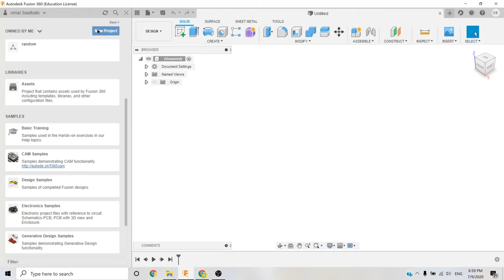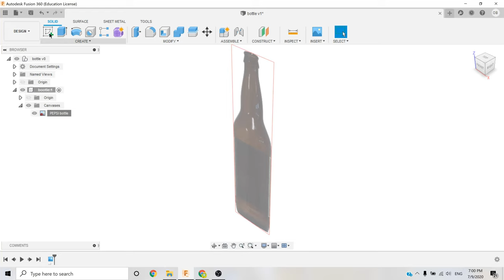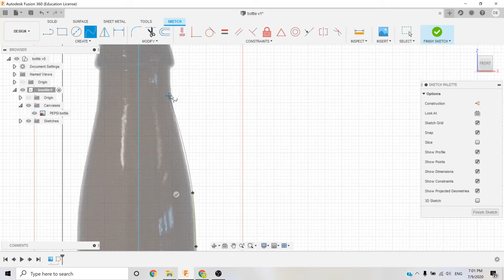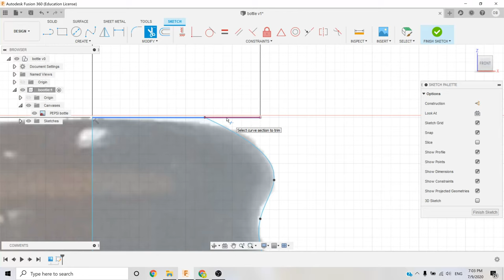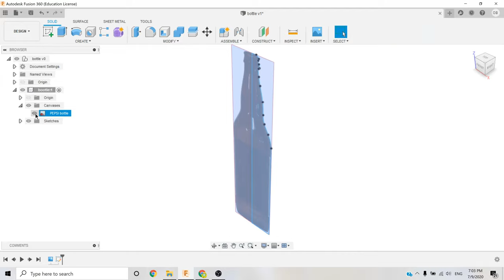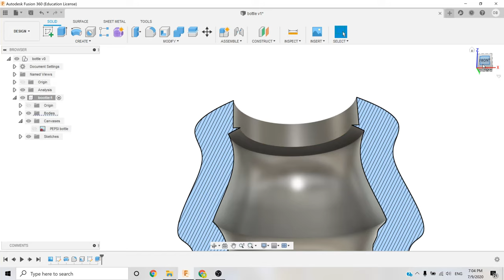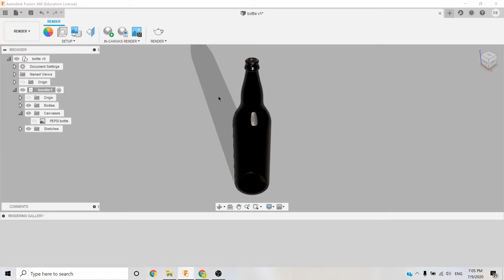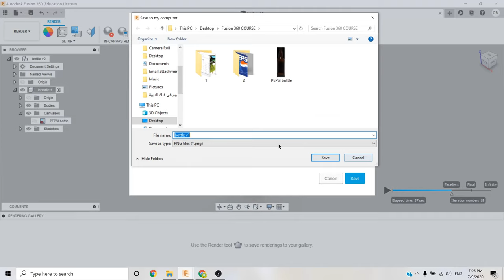How to 3D Model a PEPSI Bottle - Learn Autodesk Fusion 360